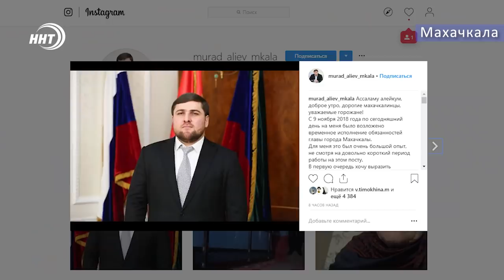Его, наконец, избрали! Салман Дадаев стал мэром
У столицы Дагестана новый градоначальник. Его большинством голосов избрали депутаты городского собрания. За процессом в мэрии внимательно следила и наш корреспондент Патимат Ханапова ей слово.